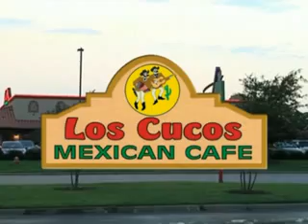Los Cucos Refried Beans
Welcome to Los Cucos Mexican Cafe and Seafood Restaurant. In the next three 3 minutes you will discover why the Los Cucos brand name is becoming one the most popular Mexican Restaurants anywhere and even more for it's catering !!! It all starts with your first call to one of our professional catering managers - who can and will serve your event from 5 - 5000 with delicious, always fresh, and some of the best Mexican food anywhere in America.